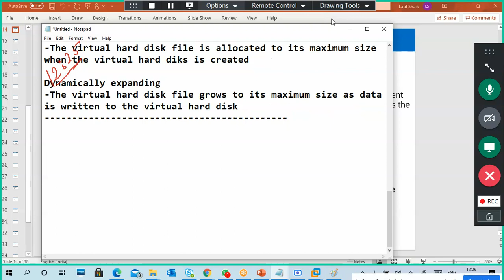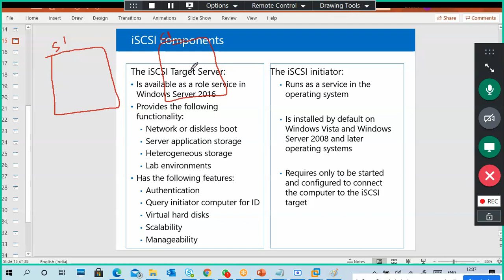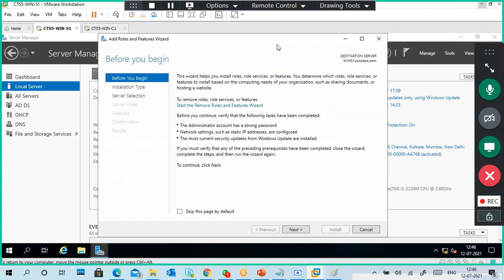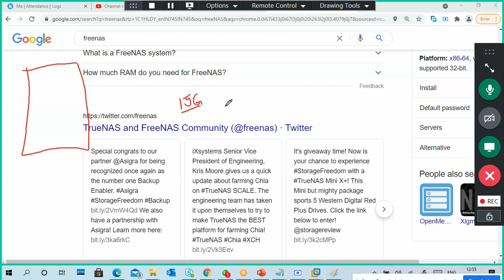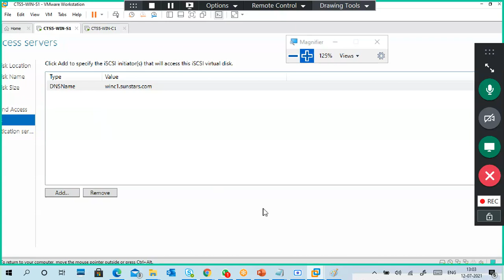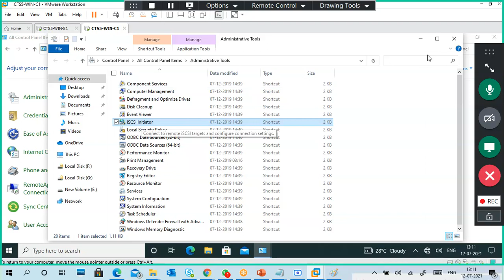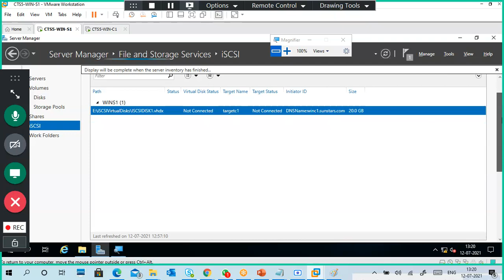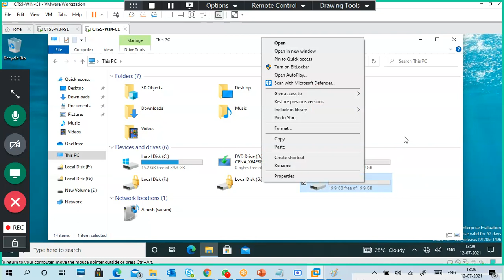Storage part7 iSCSI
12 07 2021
iSCSI

SCSI - Small Computer System interface

iSCSI - internet SCSI